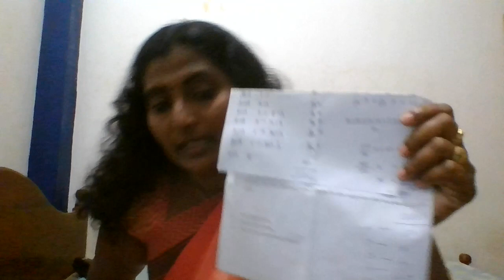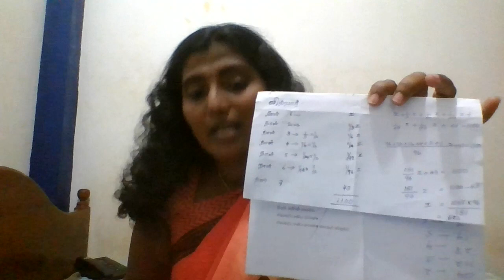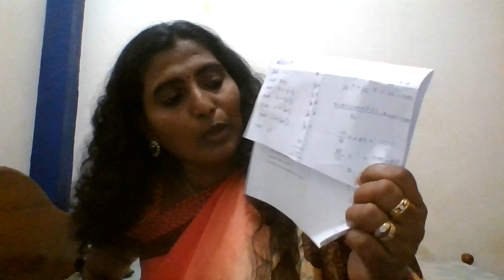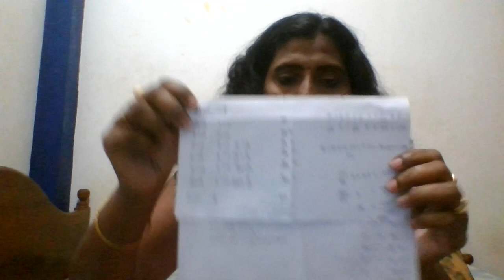IQ Techniques ( Part 19 )